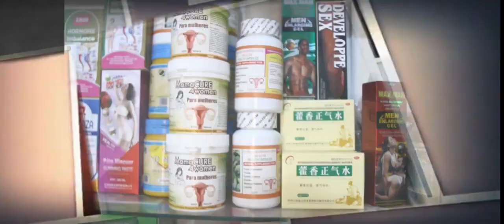LA SANTE : LE TRAITEMENT AVEC L' AUBERGINE... ECOUTE LES CONSEILLE DU Dr. PAULO WATARA